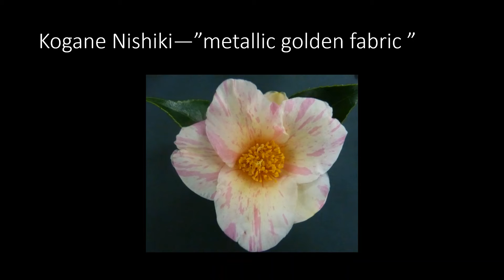Kazuo Yoshikawa Camellia Breeder